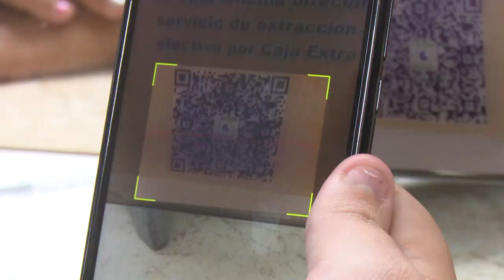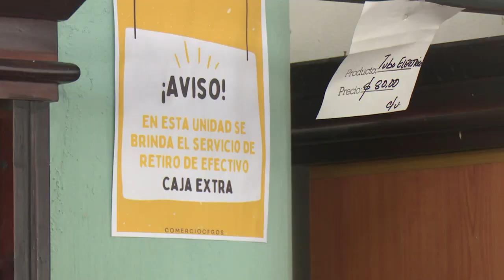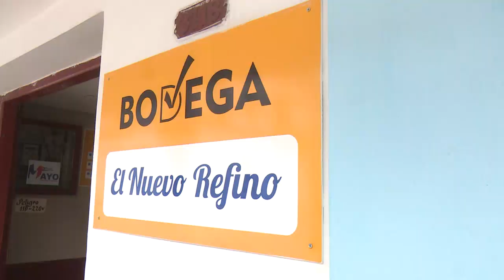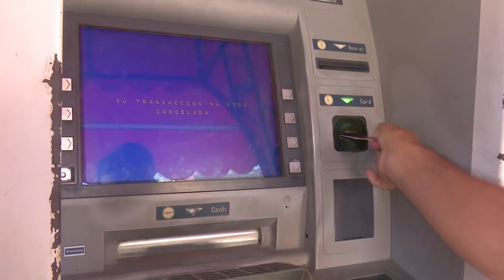En Cienfuegos otra opción para obtener efectivo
Extraer efectivo de los cajeros automáticos ha sido un problema durante las últimas semanas en Cienfuegos. El servicio de Caja extra, autorizado en la provincia desde 2022, debería aliviar esta situación, sin embargo, no funciona con total fluidez.